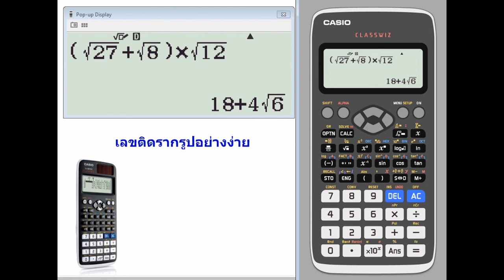วิธีการใช้งานเครื่องคำนวณรุ่น Classwiz - ตัวเลขและพีชคณิต 2-14 เลขติดรากรูปอย่างง่าย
วีดิโอนี้แสดงการใช้งานพื้นฐานของเครื่องคำนวณ รุ่น Classwiz

[รุ่นที่สามารถทำได้] fx-82EX, fx-350EX, fx-570EX, fx-991EX
[หัวข้อที่เกี่ยวข้อง] ตัวเลขและพีชคณิต, เลขติดรากรูปอย่างง่าย

Classwiz เป็นเครื่องคำนวณทางวิทยาศาสตร์แบบไม่สามารถบันทึกโปรแกรมได้ ที่เป็นมาตรฐานใหม่ในห้องเรียน มาพร้อมกับหน้าจอ LCD ความละเอียดสูง

สำหรับวิธีการใช้งาน หรือคู่มือการใช้งานเพิ่มเติม